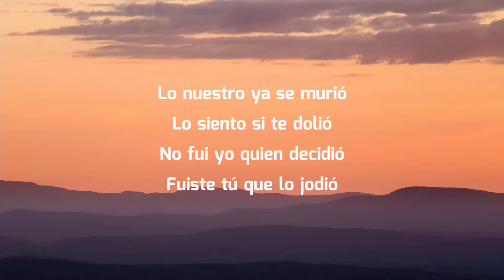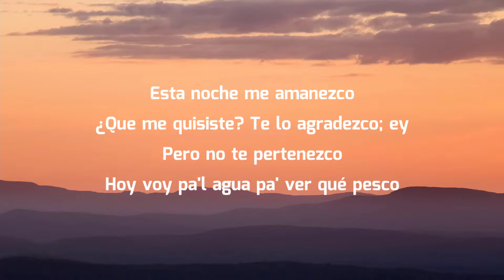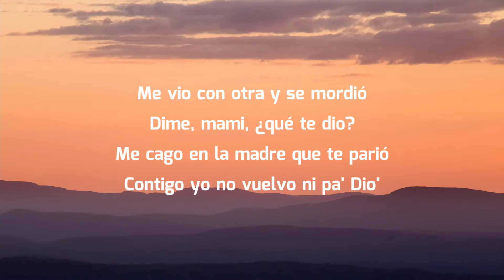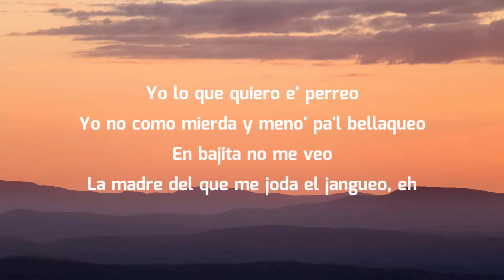Bad Bunny - Solo De Mí (Letra/Lyrics)